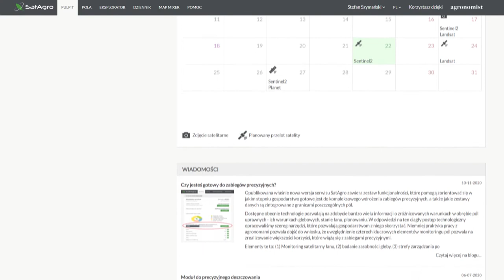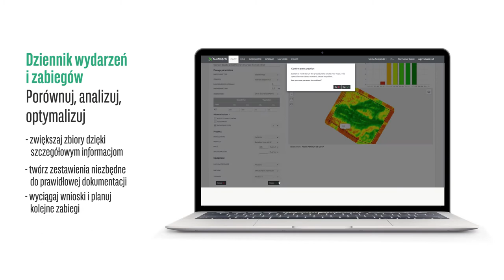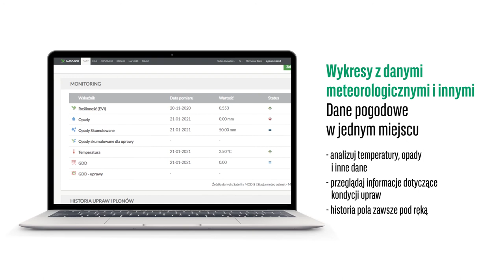SatAgro – Poznaj narzędzie dostępne na portalu Agronomist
Sprawdź prezentację narzędzia SatAgro dostępnego na portalu Dzięki niemu uzyskasz precyzyjny podgląd satelitarny na pola, co pozwoli na kontrolę stanu upraw, optymalizację kosztów ich nawożenia czy podniesienie jakości plonów. Dodatkowo, rozbudowana sekcja analityczna daje możliwość śledzenia historii zabiegów na danym obszarze, dzięki czemu można skorygować ewentualne błędy i zaplanować kolejne działania, a zestaw alertów pogodowych sprawi, że możliwe jest przygotowanie się na niemal każdą sytuację meteorologiczną.